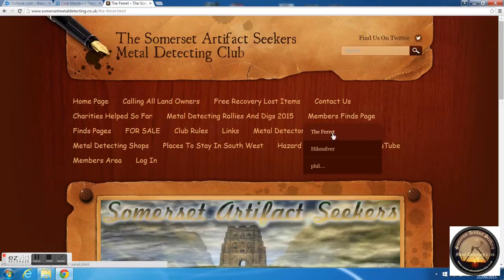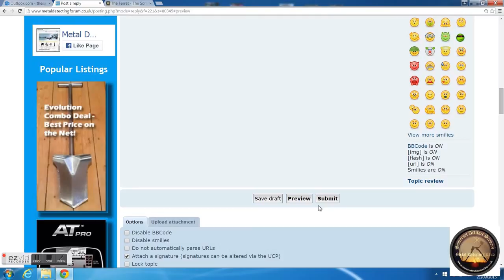Website picture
how to copy the picture to post on forum